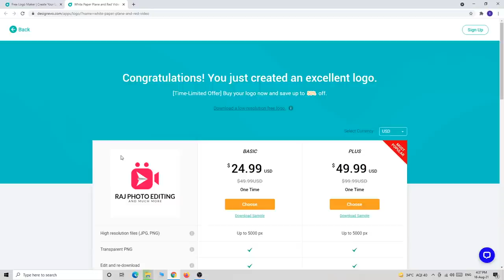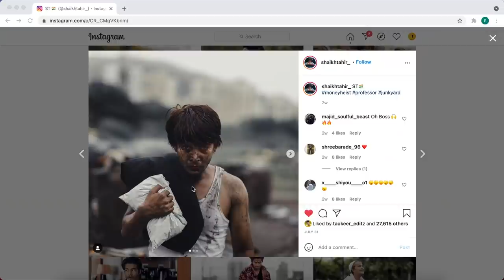RAG Look Photography | Concept KAISE BANAYA | Expressions in Photoshoot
Puraane Kapde ya RAG Look mei Photography and humne Concept kaise bnaya and Expressions bhi, es video mei aap yeh sabh dekehege and video kaisi lgi, comment mei aap zaroor btaiye 😀

🙏🏻Photography Style inspire from shaikhtahir_

🙏🏻 Huge thanks to the people, whose clothes and accessories we used for the photoshoot.

Photography done with : Sony a7iii with 50mm 1.8 lens
Photos edited with Lightroom and Affinity Photo